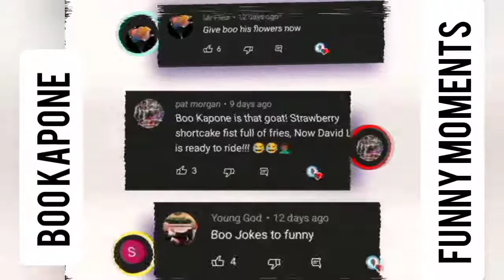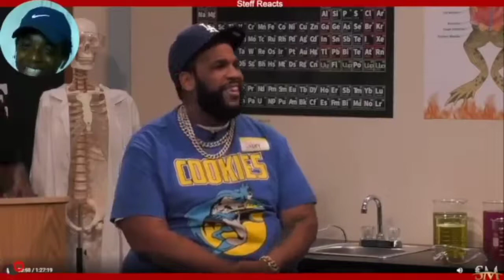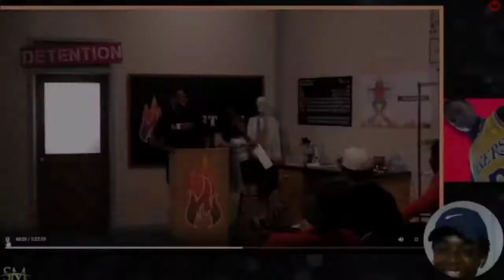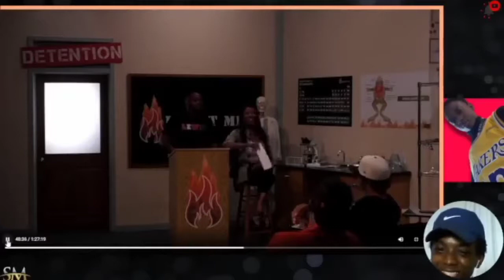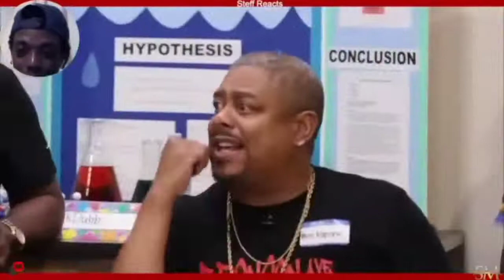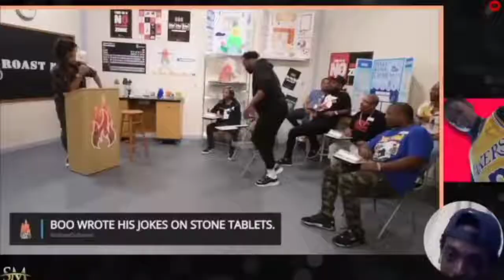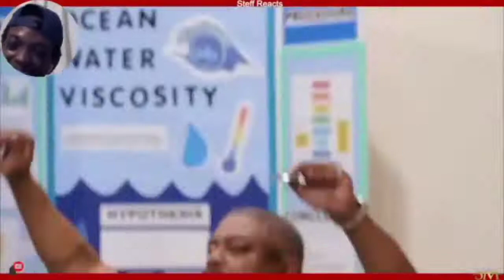THIS IS THE MAIN REASON WHY BOO KAPONE DESERVED THE M.V.P